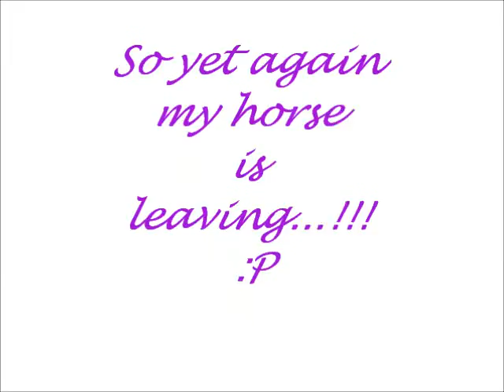The 3 weeks I had Monte on loan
well... as you probably know, bb was sold a few weeks ago (about 3) so i got monte on loan :) but now he's moving yards which is too far away and i want to stay at the yard im at, so... the is another horse lined up... ;)